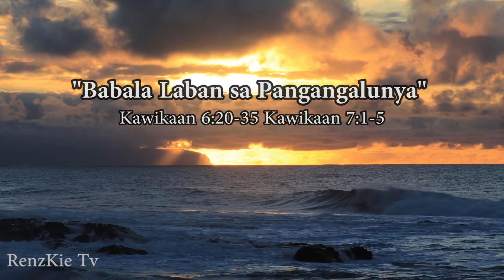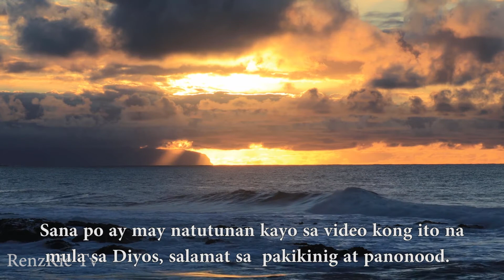Babala Laban sa Pangangalunya 3 (Kawikaan 6:20-35, Kawikaan 7:1-5)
Ang salitang "Pangangalunya" ay Adultery sa wikang Ingles. Sinasabi rito na sundin ang utos ng Ating Ama na nasa Langit.